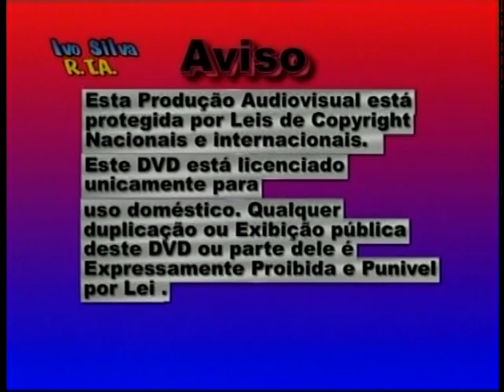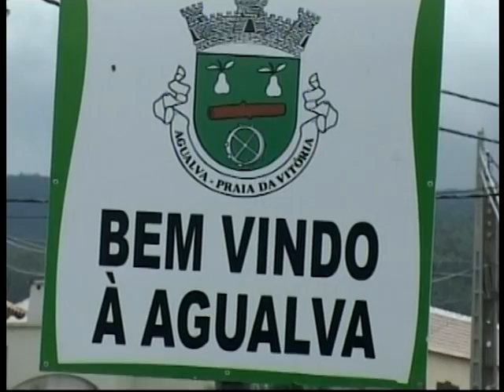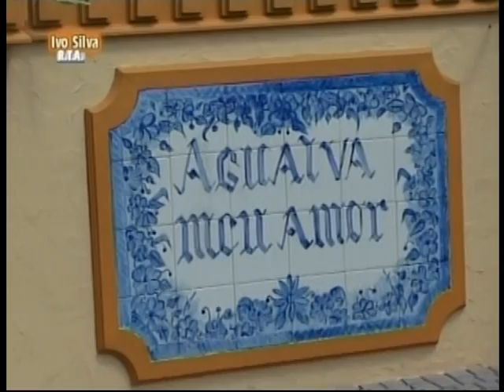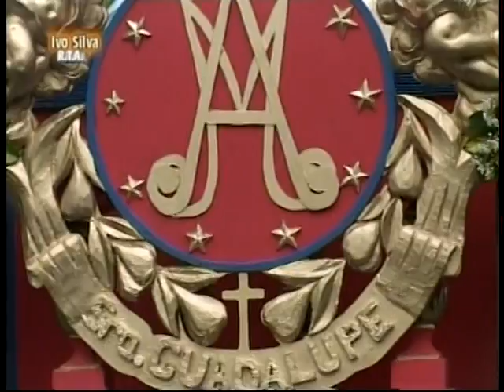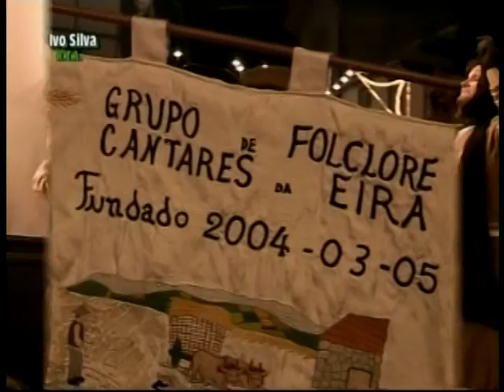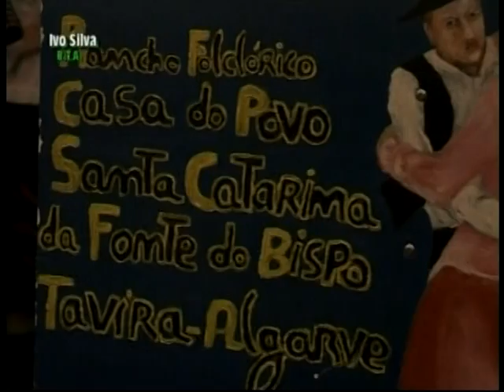AGUALVA FRUTO COLHIDO